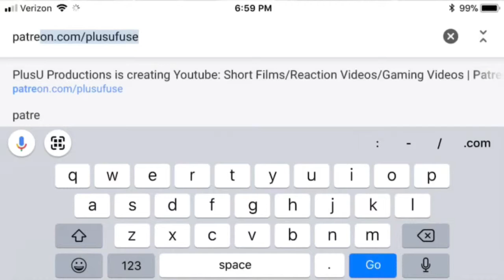P2R2; Jurassic World: Camp Cretaceous -Season 1 Trailer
Check out more videos on the FB page and YouTube Channel

and follow on Social Media like